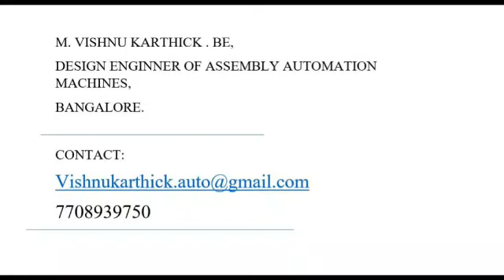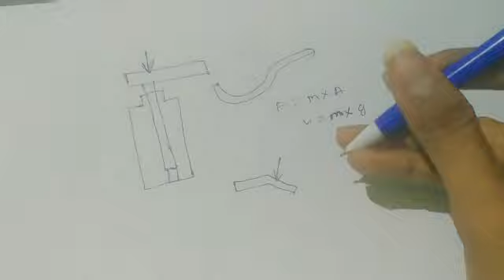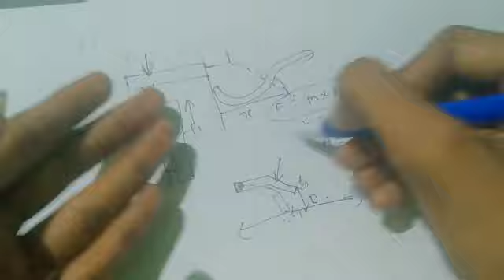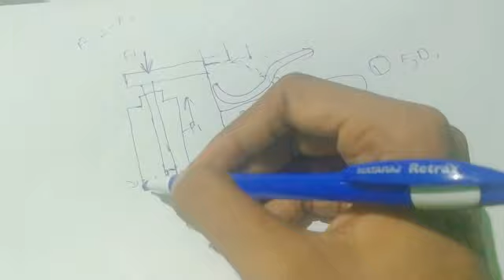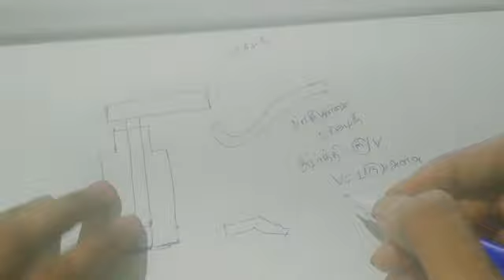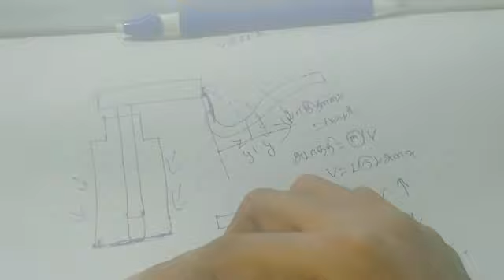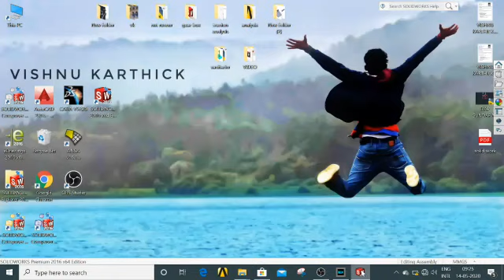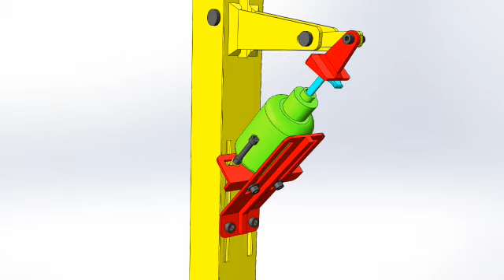COVID - 19, சானிட்டைசர் டிஸ்பென்சர் இயந்திரம் கொரோனா தடுப்பு நடவடிக்கைகள் கொரோனா My own DESIGN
இது எனது சொந்த வடிவமைப்பு, எனது வடிவமைப்பு எவ்வாறு செயல்படுகிறது என்பதை நிரூபிக்க விரும்புகிறேன், மற்ற வடிவமைப்புடன் ஒப்பிடுவதற்கு எனது வடிவமைப்பு எவ்வாறு சிறந்தது என்பதை நிரூபிக்க விரும்புகிறேன், இந்த விஷயங்கள் மற்றும் இந்த வீடியோவில் நான் தமிழில் தெளிவாக விளக்குகிறேன்